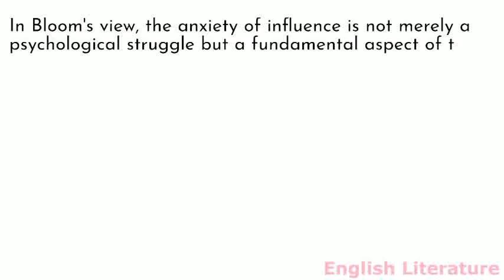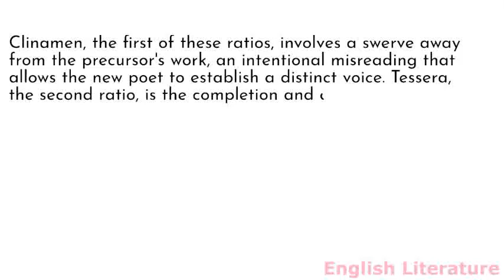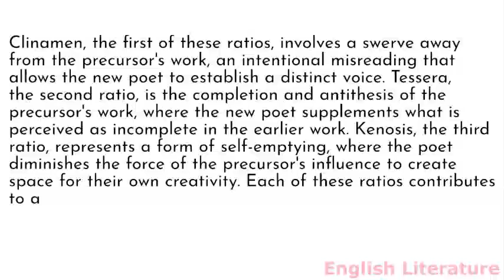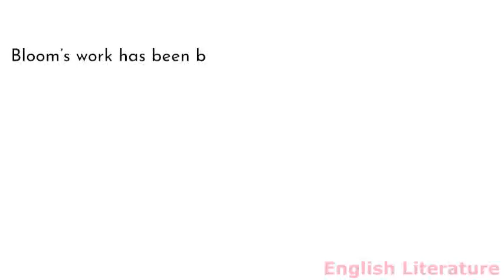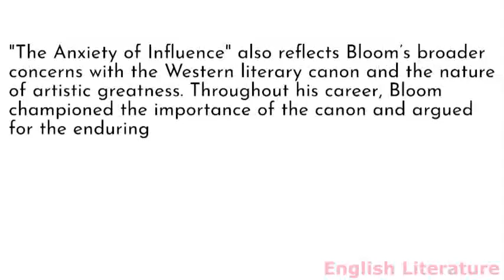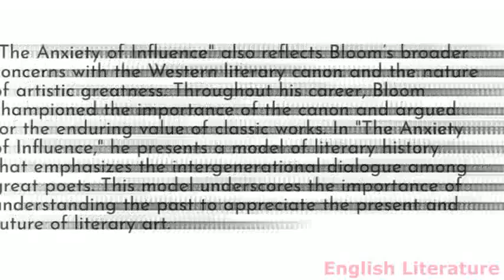Summary and analysis of The Anxiety of Influence by Harold Bloom